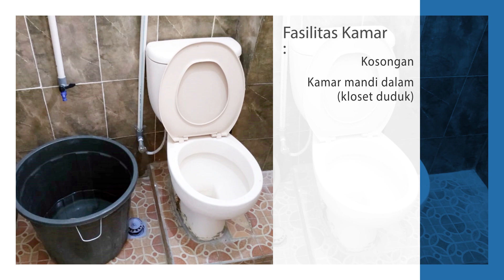Info Kost Murah Jalan Kaliurang [Wisma Bu Agus]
Peruntukkan :
Bulanan : PUTRA, PUTRI, PASUTRI
Alamat Kost : Jl. Klaiurang Km. 8 Prujakan, RT 04 Rw. 33 Sinduarjo, Ngaglik, Sleman, Yogyakarta
(Belakang PLN Banteng / Belakang SPBU Prujakan Jalan Kaliurang)
Tarif Sewa Kost :
Tahunan :
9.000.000